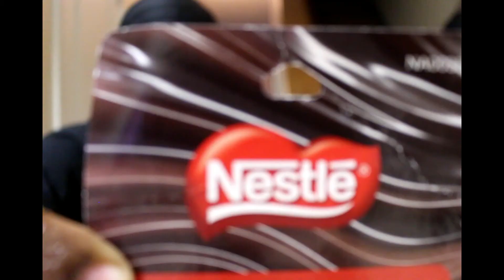CHAPSTICK CHALLENGE!!!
STALK ME ;)